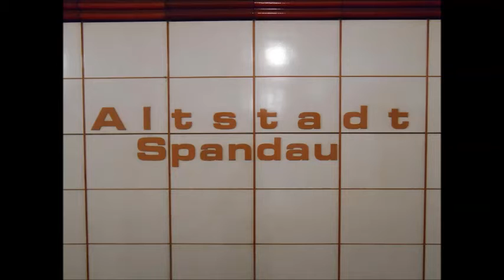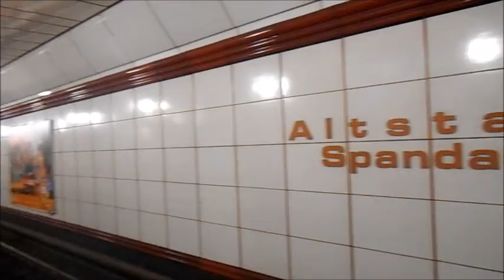U-Bahn Berlin - U-Bahnhof Altstadt Spandau U7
Der Bahnhof wurde 1984 eröffnet. Er liegt unter der gleichnamigen Altstadt im Ortsteil Spandau parallel zur Straße Am Juliusturm. Der Bahnhof wurde im Zuge der Nordwest-Verlängerung der U7 nach Spandau eröffnet. Der Bahnhof wurde, wie viele U-Bahnhöfe zu dieser Zeit, sehr aufwendig und prunkvoll von Rainer G. Rümmler gestaltet. Er liegt in einer Tiefe von 14 Metern, da im Osten die nahegelegene Havel unterquert werden musste. Deshalb wurde für die Errichtung dieses Bahnhofs die Senkkasten-Bauweise genutzt. In Richtung Rathaus Spandau wurde die in Berlin seltene und kostspielige Schildvortrieb-Methode angewendet, um die historisch wertvolle Bausubstanz in Spandaus Altstadt zu erhalten. Am U-Bahnhof besteht eine Umsteigemöglichkeit von der Linie U7 zur Omnibuslinie X33 der Berliner Verkehrsbetriebe.